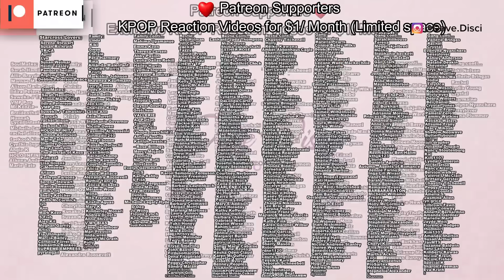Fans Says "JKs SICK"! Sasaeng STRIKES JK At TODAY Show & POSTS JK DATING Staff? ALL Shows CANCELED!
Hey Dumplings, today we need to talk about Kpop news, specifically more BTS news. I want to get into fans or haters calling Jung Kook sick, and then an apparently sasaeng or stalker striking or targeting Jung Kook backstage at the TODAY show. And then we have rumors of Jung Kook dating staff. Lastly we have future appearances of JHope at military events being canceled.

0:00 Table of Contents
0:27 JHope Future Military Appearances Canceled
4:10 Haters Call JK Sick
6:03 Sasaeng Strikes Or Target JK Backstage
8:46 What You Can Do Next To Support

Learn Korean!